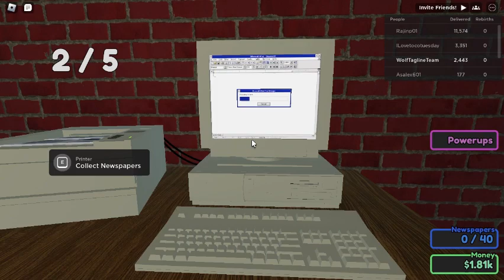Start a newspaper company to get revenge tycoon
Don't forget to subscribe @Gaming 3.3.4  like the video share the video turn on the notification Bell on hope you enjoy the rest of the video  and comment what video should make next